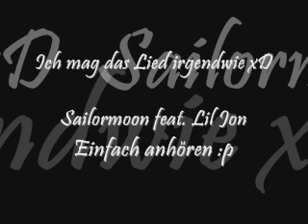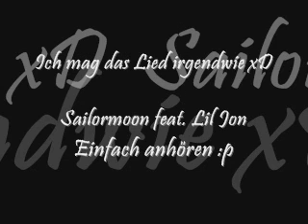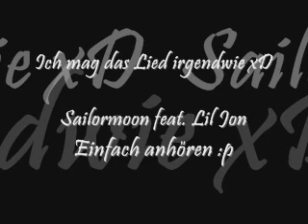Sailormoon feat. Lil Jon xP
Sailormoon ft Lil jon :p